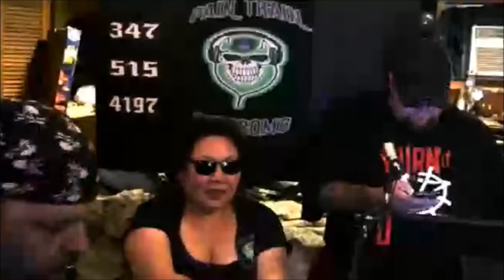PTP 83117 NATALINA CORVINO INTERVIEW 2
NATALINA CORVINO 2ND APPEARANCE ON THE PIPEBOMB